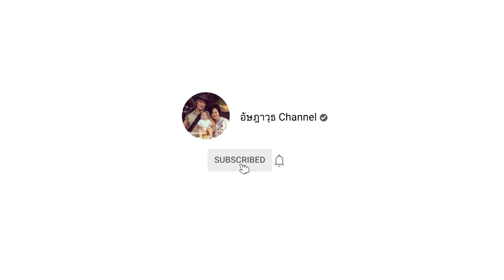ไม้เด็ด EP.6 | บุก Whispering land กับสวน Little Tree ดูไม้สวย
พบไม้เด็ดกับแรร์ไอเทมแบบว้าวๆๆ จากสวน Little tree